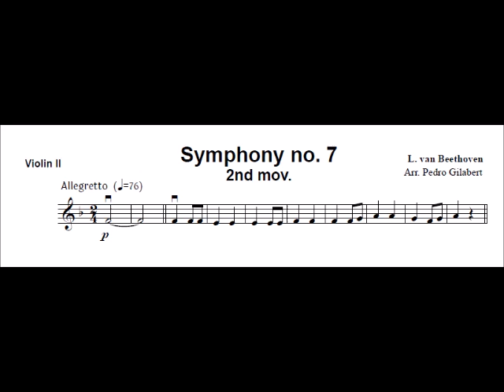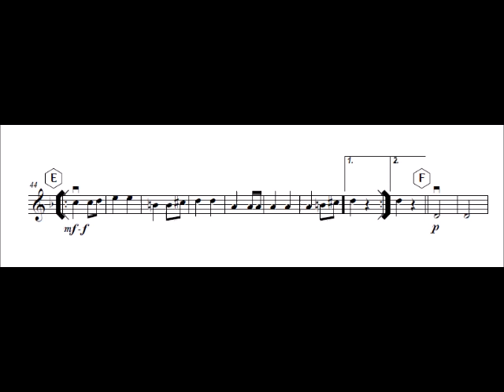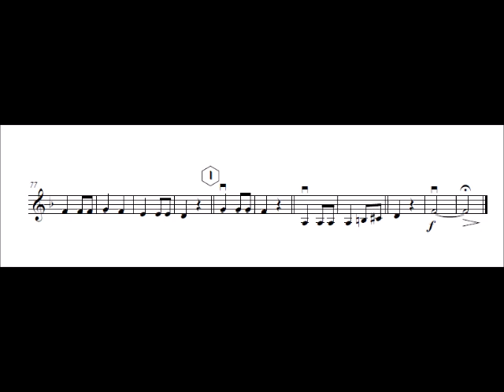Violin 2 Beethoven Symphony 7, 2nd mov.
Composed by: L. Beethoven